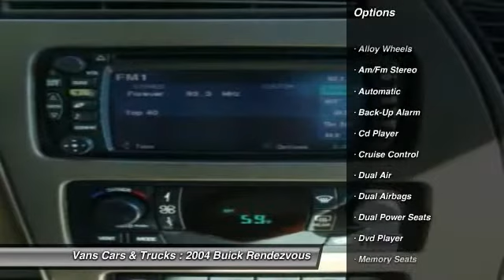2004 Buick Rendezvous Brooksville FL 34601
2004 Buick Rendezvous